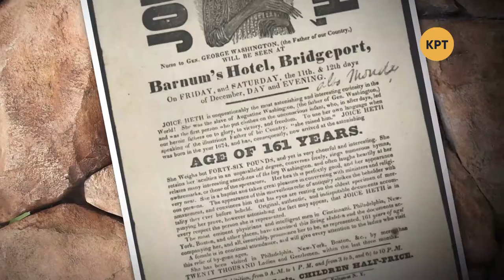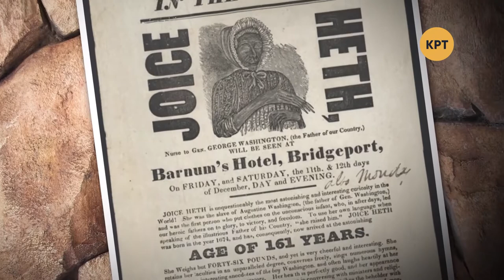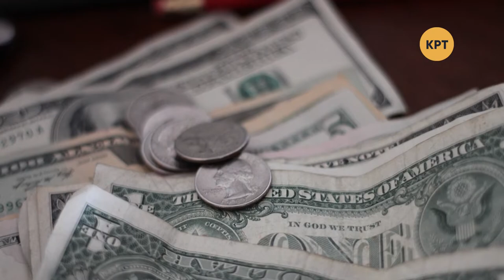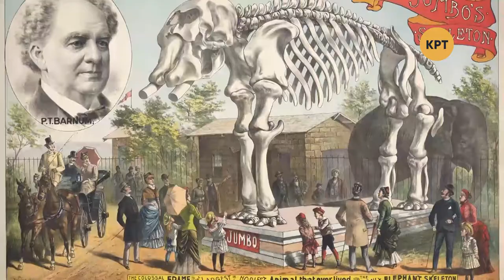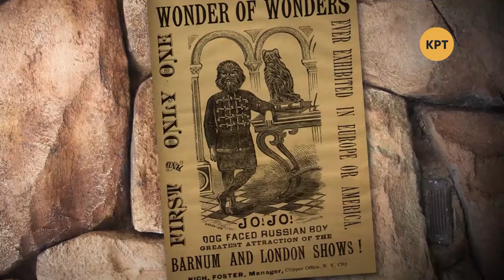Одна история – Финеас Барнум – Телеканал КРТ // #4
Сегодняшний выпуск посвящён Финеасу Тейлору Барнуму, американскому шоумену, антрепренёру, крупнейшей фигуре американского шоу-бизнеса XIX века.

Распространи это видео!